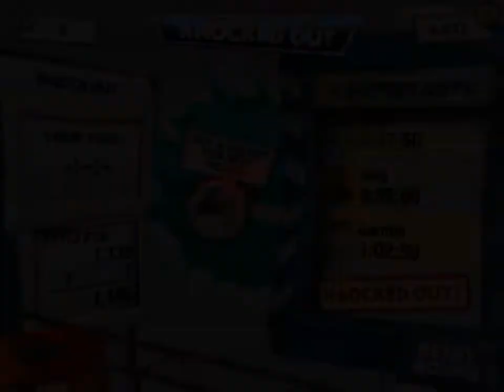W!PEOUT: IMPOSSIBLE AS HELL!!! 4)